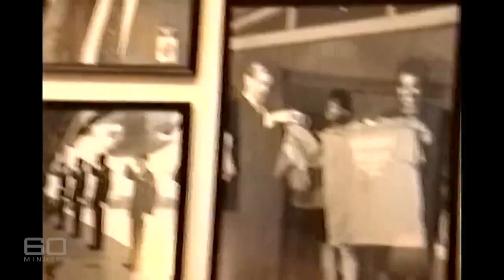Tara Reade on Australian 60minutes show || 60 minutes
Biden sexual assault accuser, Tara Reade, appears on Australian 60minutes to reveal footage of Biden senate office, and why “he should never be President”.